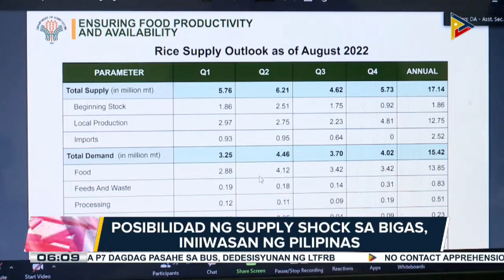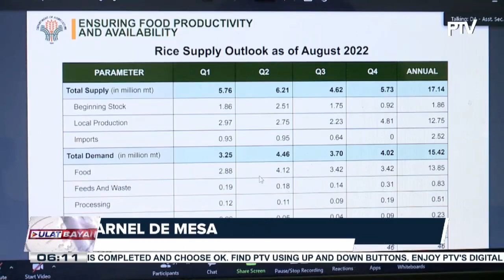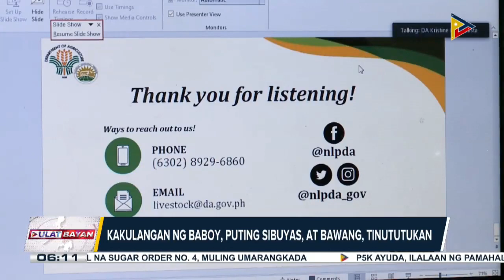Supply ng pagkain ng bansa, binusisi sa Kamara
Supply ng pagkain ng bansa, binusisi sa Kamara; Dept. of Agriculture, naniniwalang kailangan mag-angkat ng Pilipinas ng higit 2-M metriko toneladang bigas sa buong taon; P5-K ayuda sa 90-K magsasaka, nakatakdang ipamahagi sa susunod na buwan